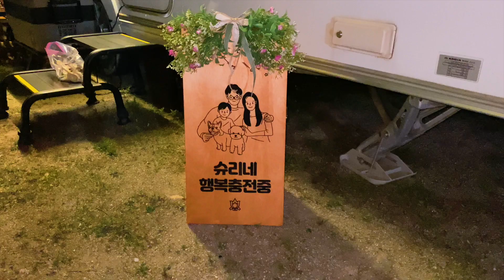어쩌다 우중캠핑 | 노지 카라반 캠핑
기상청 예보만 믿고 캠핑을 갔는데, 갑자기 비가 내렸어요.
덕분에 우중캠핑을 잘 즐기고 왔습니다.